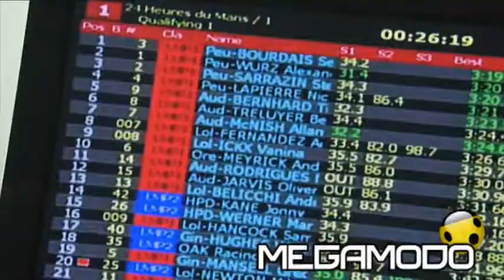Peugeot alla 24 ore Le Mans 2010